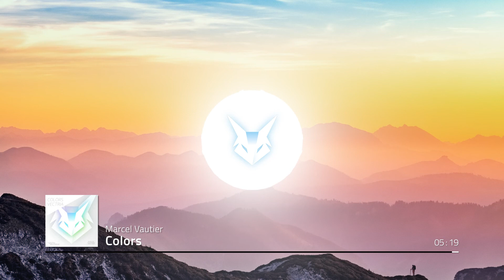Marcel Vautier - Colors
Buy / Stream: lnkfi.re/DkS6UXfj